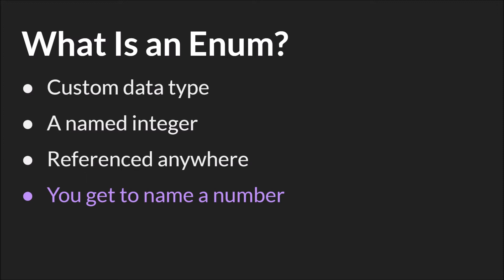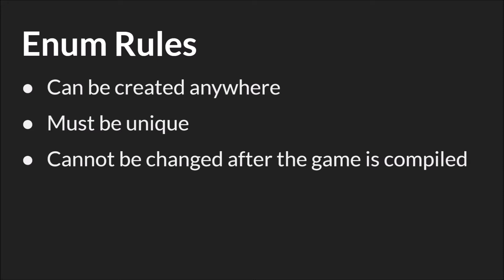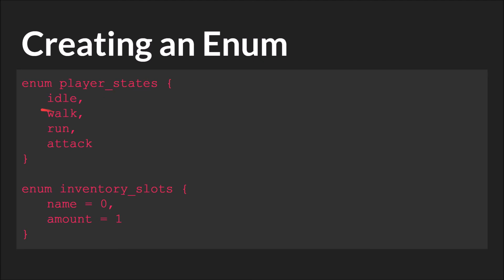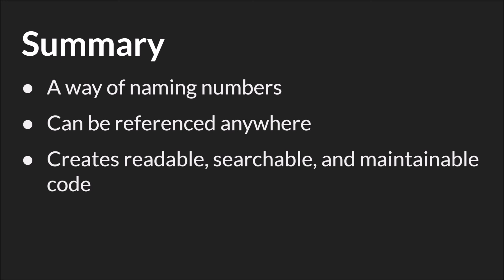Enums [GameMaker Studio 2]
Slides and Source Code:
Github (source code and slides)

Outline
0:00 What are Enums?
1:13 Enum Rules
1:50 Creating Enums
2:37 Using Enums
3:18 Summary